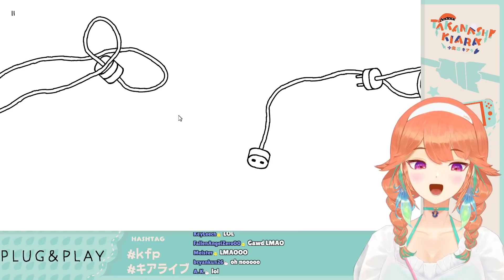Kiaras reaction to Plug & Play - How did Gura play this for 54 minutes ??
Face goes where ??  Well... this game is something.
Kiaras reaction is hilarious. " It's German people who made this game?! "